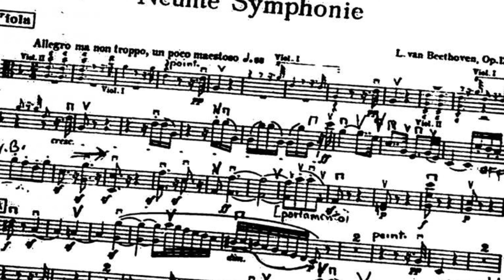Hifiman He-R10P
Casques-headphones.com

Sur simple rendez-vous, venez découvrir notre showroom unique en France !